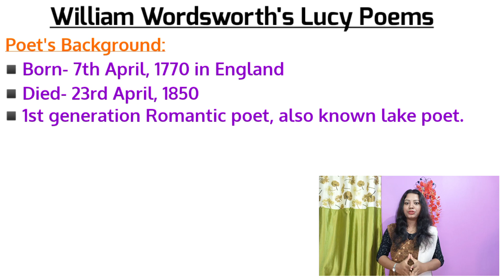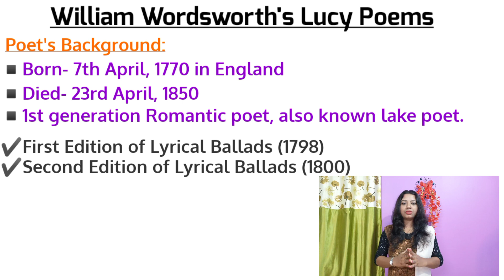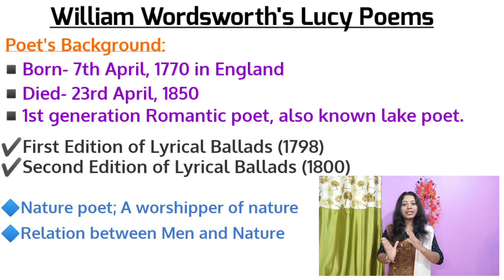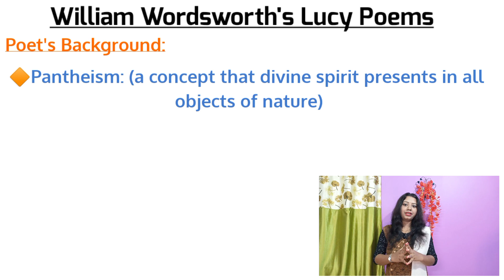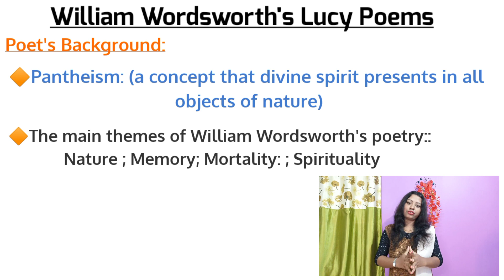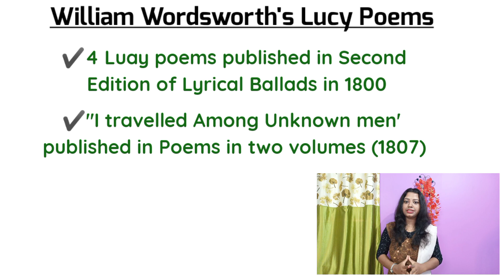Lucy Poem by William_Wordsworth | Summary & Background | Class-01| Poetry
Lusy Poem by William Wordsworth | All_lusy_poem_Wordsworth | summary_Background analysis in english and in bengali

✔️Do Like
✔️Do Comments
and Must Do Share